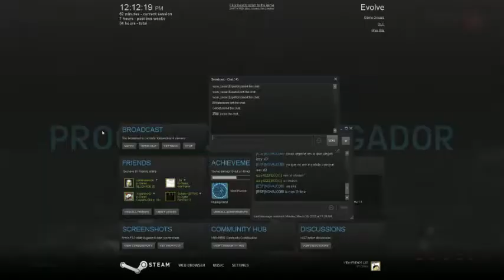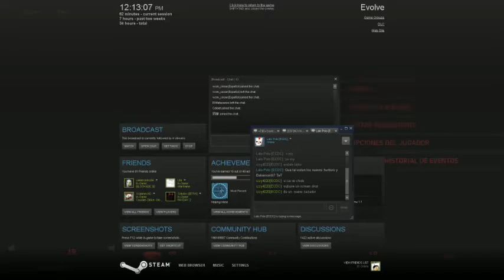[ESPANOL] 2 HORAS DE EVOLVE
2 HORAS DE VOLVE CON LOS NUEVOS CAZADORES Y MONSTRUO -- Watch live